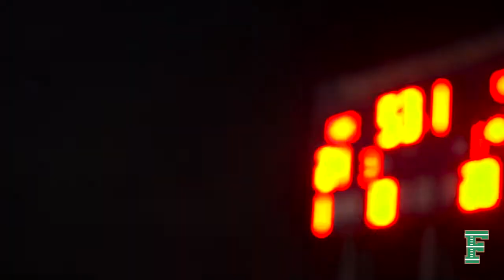Goleman vs Krop - REPLAY FILM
- Presents Replay FIlms
- Inside The Lines with Goleman Gators and  Krop Lightning
- South Florida High School Football game